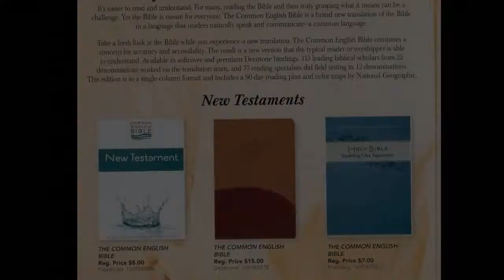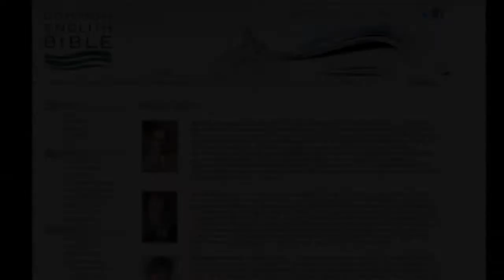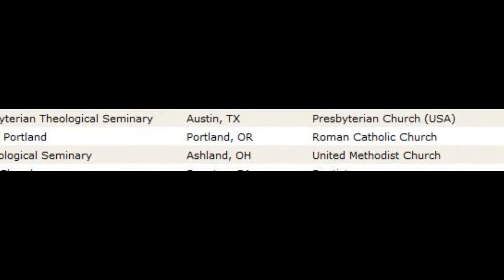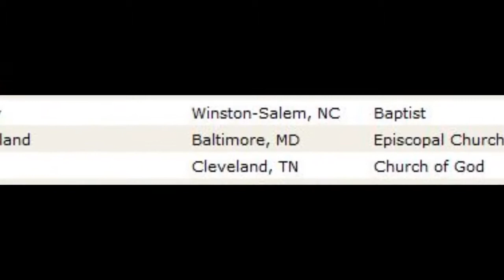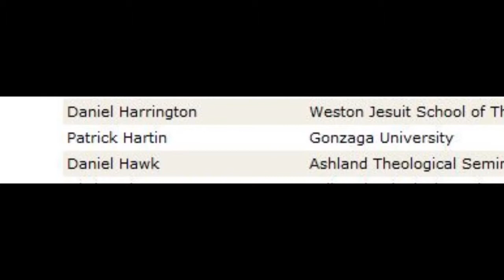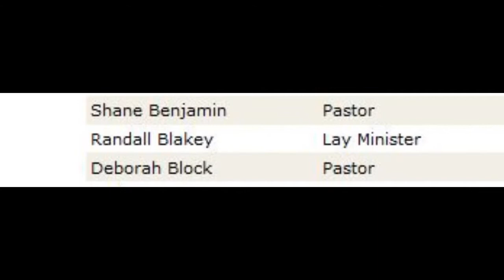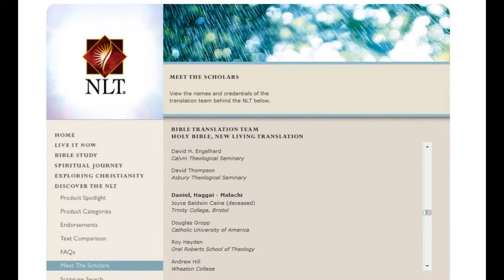The Jesuit, Roman Catholic, Protestant, Common English Bible